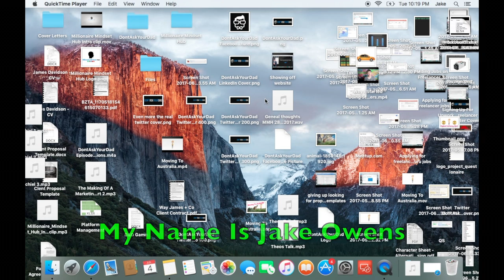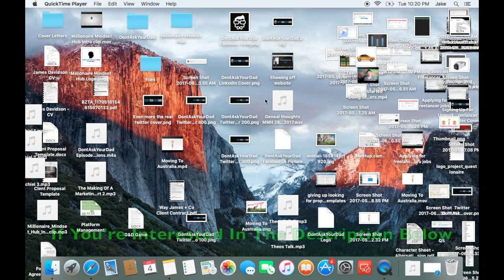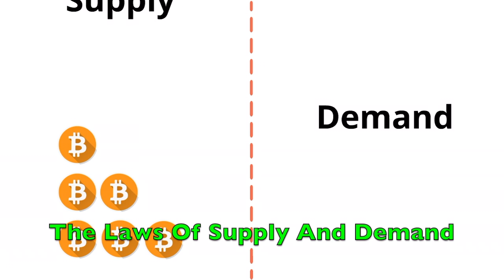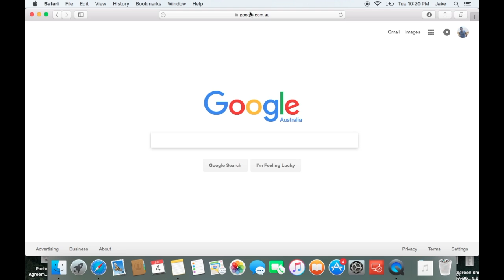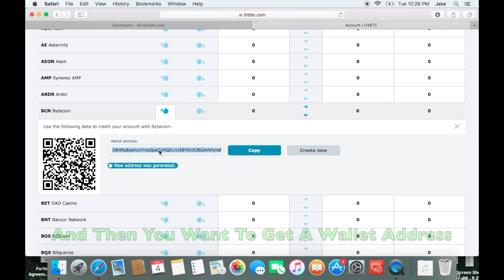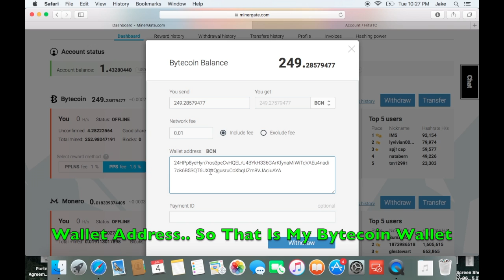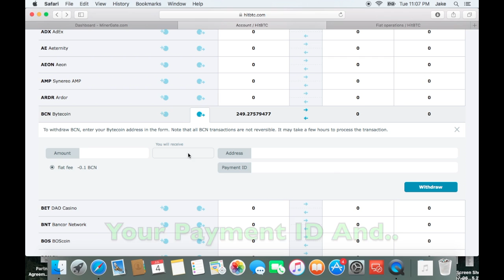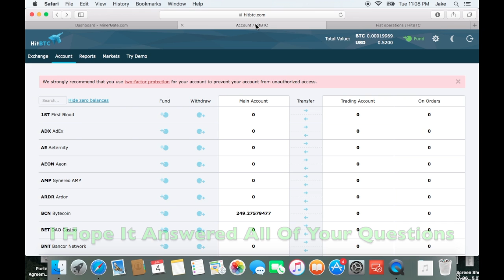How To Withdraw Money From MinerGate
In this video we look at how to withdraw money from MinerGate into a wallet and then into traditional currency.

 If you're looking to get serious about digital currency mining however are looking for a small investment, I'd suggest going with this:

Small Bitcoin miner

If you're looking for a hardcore miner, here's the Antminer s9:

Antminer s9

Here are the links to the 4 currency mining software I am going to try out: